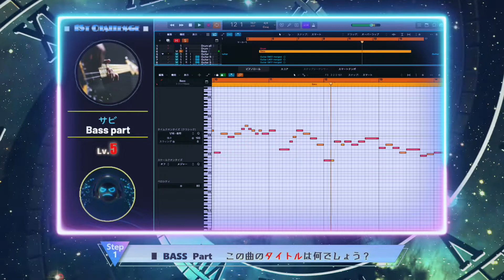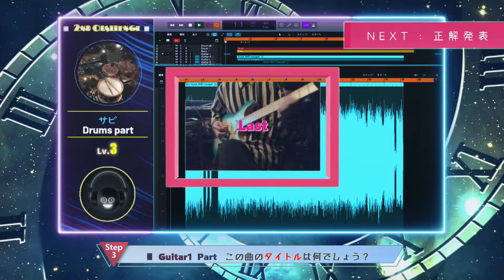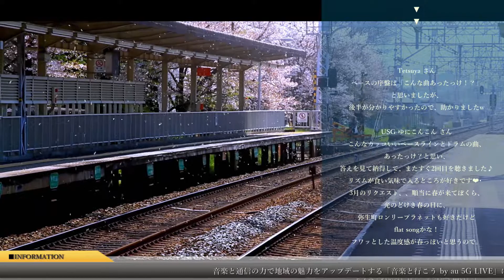【新】UNISON SQUARE GARDEN #298 リアル演奏曲当てゲーム サビクイズ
「三月に聴きたくなるユニゾンの曲」アンケート実施中です！よかったらご協力お願いします！
（コメント欄に曲名をお願いします）

サビクイズ二周目！ベースからの出題になります。
①ベース→②ドラム→③ギター１→④ギター２の順に楽器が増えていきます。

【水曜日】Mrs. GREEN APPLE　完全版　（不定期）

・イントロクイズ（完全版）
　再編して完全版として出題します。

チャプター
0:00​ ルール説明
0:13 本編スタート